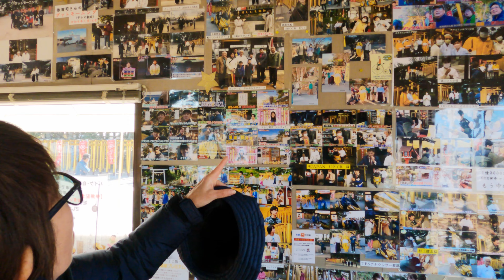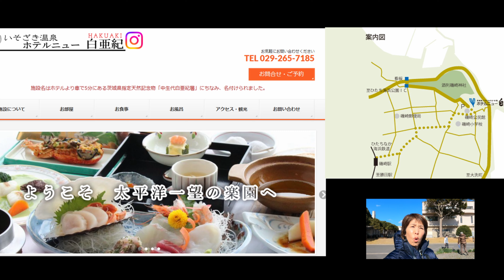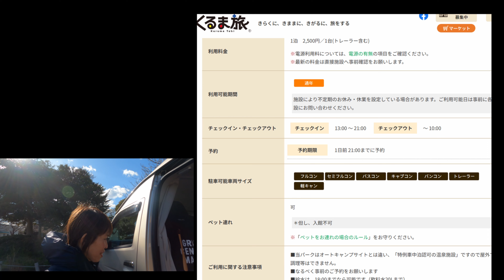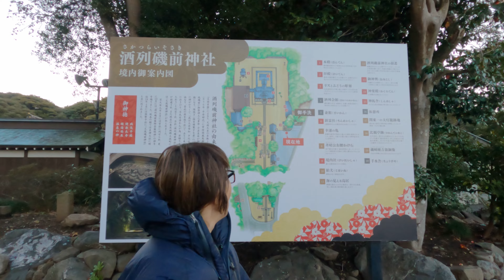【キャンピングカー】を購入した目的を語りながらコスパ良い入り放題の露天風呂がある湯YOUパーク ホテルニュー白亜紀」で朝日拝み、海に向かって立つ鳥居でパワーを浴びてきました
皆さんこんにちは。引退盲導犬繫殖犬🐶若葉とトイファクトリーのバーデンからFIATデュカトに乗り換え旅するVlogをお届けしてます

 VOL66
いそざき温泉 ホテルニュー白亜紀
・料理案内 | 磯料理 御食事処 旅館ごとう